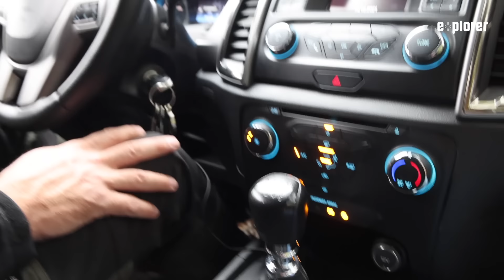WOHNRAUM-WUNDER!! Pickup-Wohnkabine Sewert auf Ford Ranger (🇩🇪+🇺🇸🇬🇧)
Mit großen, hohen Kabinen kommt man abseits der Pisten nicht weit. Wer dennoch möglichst viel Wohnraum unterwegs möchte, ist mit der Kabine von Sewert Offroad & Outdoor bestens beraten!

Du bist dir noch gar nicht sicher, welches Pickup-Konzept das Richtige für dich ist? Hier findest du Antworten

00:00 Intro
00:32 Kabine von Sewert Offroad & Outdoor
09:32 Ford Ranger

► Neu in der Overlanding-Szene? Hier gibt's unser Einsteiger-Magazin